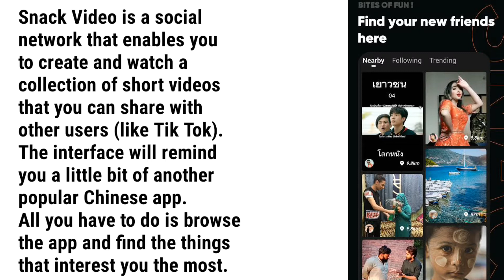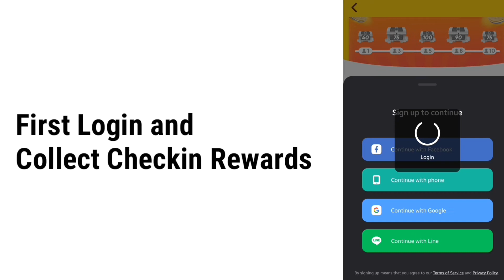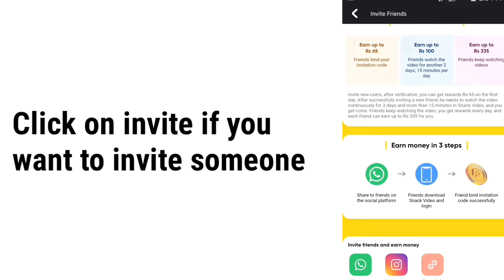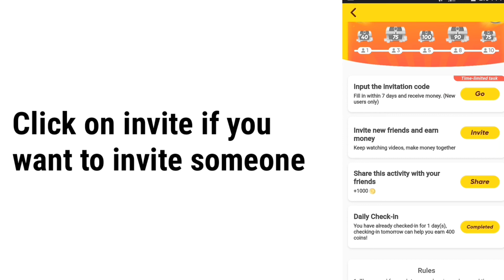How to Earn money from Snack Videos | Referral Scheme | Reviewr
In this video i will show you how to earn money from snack video application. Snack Video is a social network (similar to TikTok) that lets you create and watch a bunch of short videos that you can share with others.

Binding link :

1. The invitation code is 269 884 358. Copy the whole text to the clipboard.
2. Tap the link below to open/install Snack.